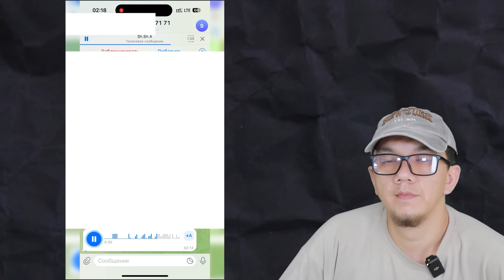Boshlandi Katta poyga SIrlar ochildi TEZKOR Asxab Tamaev O'zbekistan BMV #2024 tiktok Асхаб Тамаев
Sifatli kontent yaratishga hissa qo‘shing:
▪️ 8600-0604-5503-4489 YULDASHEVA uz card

We will post various videos on this channel, thank you.